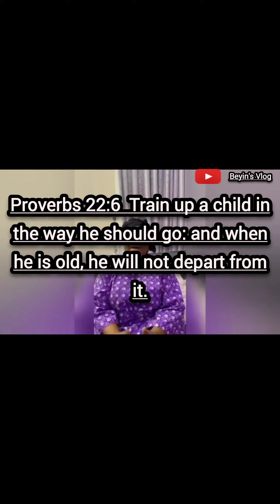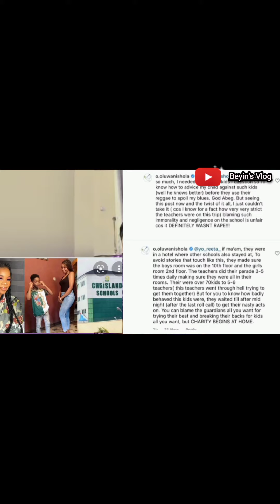You won't believed what happened. (10 years old Chrisland schools student.😢)